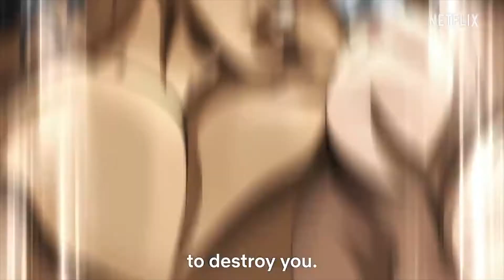FILMISAADE „DUUBEL“ | On aeg Netflixiga vene ruletti mängida!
Teie ees on „Duubel“ – Õhtulehe iganädalane filmisaade, kus soovitame, mida praegu vaadata ning millistest linateostest peaks kauge kaarega mööda käima.

Kas sulle meeldib riskida? Kui vastasid jah, peaks seekordne „Duubel“ sulle meele järgi olema. Nimelt soovitame kahte sarja, mida kriitikud laidavad, ent kasutajad üsnagi heaks peavad.